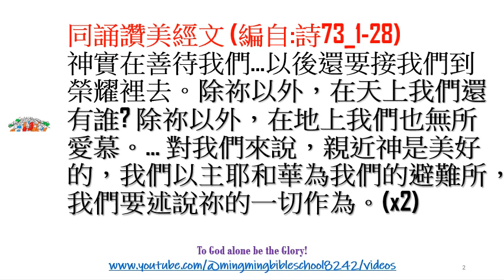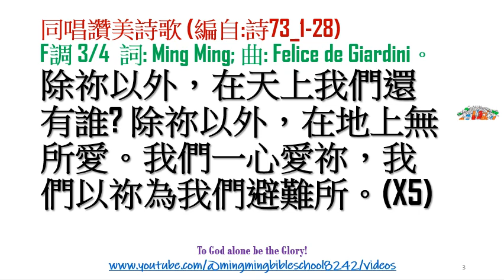WorshipPraiseA24詩73_1-28(讚美經文+讚美詩歌); 編者: Ming Ming (B.Th., B.SoSc., M.A., M.Ed., D.Ed.)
同誦讚美經文 (編自:詩73_1-28)
神實在善待我們…以後還要接我們到榮耀裡去。除祢以外，在天上我們還有誰? 除祢以外，在地上我們也無所愛慕。… 對我們來說，親近神是美好的，我們以主耶和華為我們的避難所，我們要述說祢的一切作為。(x2)
同唱讚美詩歌 (編自:詩73_1-28)
F調 3/4  詞: Ming Ming; 曲: Felice de Giardini。
除祢以外，在天上我們還有誰? 除祢以外，在地上無所愛。我們一心愛祢，我們以祢為我們避難所。(X5)
To God Alone Be The Glory!